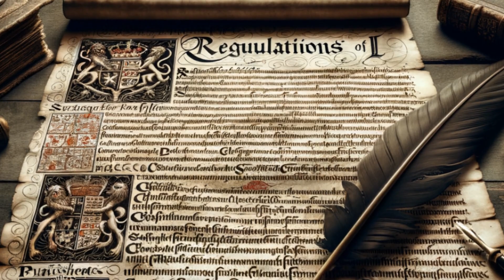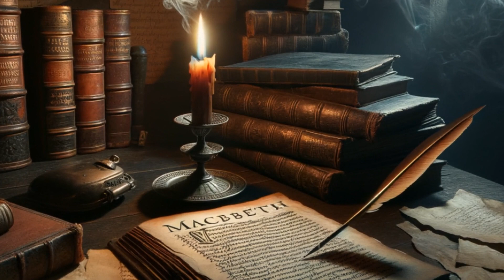Uncovering the Gunpowder Plot: The Explosive Conspiracy That Shook England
Channel Name: Spectrum Sphere
Channel Description: Spectrum Sphere: A Diverse World of Discovery
Core Mission: Exploring a myriad of topics, from science and art to history and technology, through engaging and thought-provoking content.
Content Variety: Delivering a mix of educational insights, creative stories, practical tips, and entertaining features.
Community Focus: Building an interactive community of curious and passionate viewers, encouraging feedback and ideas.
Regular Updates: Offering fresh, dynamic content on a weekly basis, with a commitment to diversity and quality in each video.

Video Description:

Uncover the secrets of "The Gunpowder Plot: Conspiracy in England and its lasting influence on modern culture" with Spectrum Sphere. In this thrilling dive into one of the most notorious conspiracies in history, we peel back the layers of the infamous 1605 attempt to destroy the House of Lords and assassinate King James I.

Join the Spectrum Sphere community as we explore the intricate details of this fateful plot, from the motivations of Robert Catesby and the involvement of Guy Fawkes, to the dramatic aftermath and executions that rocked the kingdom. Learn how religious turmoil paved the way for treachery and how a letter foiled a revolution.

Beyond the historical facts, examine the Gunpowder Plot's profound impact on contemporary society, from the iconic Guy Fawkes mask that has become a global symbol of protest, to the plot's portrayal in media and literature. Grasp how this event shaped the evolution of governmental policies and influenced public discourse on extremism and rebellion.

Delving into the lasting traditions of Guy Fawkes Night, we reflect on the blending of history and culture, and the debate over Fawkes's legacy as either hero or terrorist. Our journey through time not only recounts the events but also brings to light the echoes of the Gunpowder Plot that still reverberate in today's world.

Be sure not to miss this captivating retrospective on one of history’s most intriguing plots. Subscribe to Spectrum Sphere for a weekly dose of education, inspiration, and fascinating stories from all corners of the spectrum, from the annals of history to the cutting edge of science.

If you enjoyed this video, please consider giving us a thumbs-up. Your support helps us continue to provide diverse and engaging content for curious minds like yours.